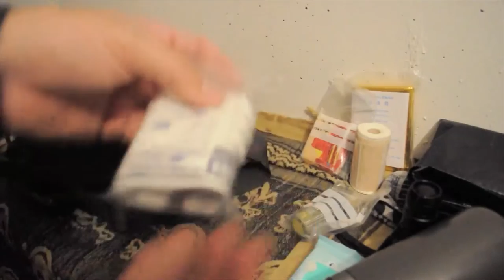🔵 KIT para setas 12h supervivencia Bushcraft camping trecking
PASATE POR NUESTRA TIENDA DE PRODUCTOS :
Conviértete en miembro de este canal para disfrutar de ventajas

🔻🔻DESCUBRE AQUÍ LA SORPRESA🔻🔻
Se llama descripción léela📔, valórala , danos LIKE👍🏻 y activa la 🔔
hola bienvenidos a vuestro canal de pesca y lo que no es pesca esta semana os traemos UNETE A NUESTRO CLUB. Este canal esta creado para enseñaros a utilizar señuelos de pesca, buscar zonas de pesca, elegir el mejor señuelo para pescar, como encontrar las truchas, como buscar los black bass, como localizar a las lucios, etc.
Desde nuestra experiencia os ayudaremos a ir de pesca, ser mejor pescadores y crecer en el mundo de la pesca a spining, casting, surfcasting, carpfishing y todo lo que podamos.

LIneas de pesca: Shimano
lineas se pesca : Ninfa
Caña SPRO
Caña mosca

EQUIPO DE VIDEO:
GO PRO
CAMARA de grabación
MOCHILA ESTANCA
GAFAS de sol
GAFAS polaroid polarizadas

SÍGUENOS EN FACEBOOK ENLACES abajo de productos q aparecen en Este vídeo lo he realizado por un comentario de un amigo que suele ir a setas a lugares alejados de la zona que conoce, bosques amplios y no conocidos,y el tío se va con un palo, una cesta y la navaja .eso sí el móvil siempre lo lleva pero aun así!,,,,pienso que esto mínimo llevar cuando no se conoce el lugar.
KIT BÁSICO  de riñonera, para tus salidas al campo, a recolectar setas, senderismo, incluso para la pesca, a spining a lo largo de un rio
Riñonera marca mil tec, cesta de mimbre made in POTES cantabria.